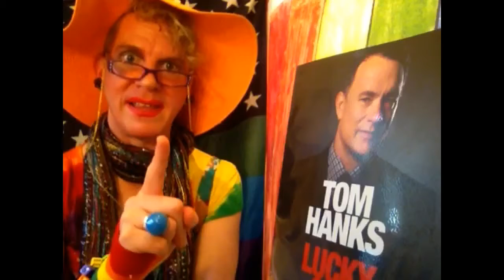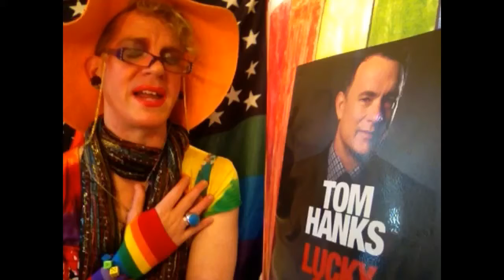Meet Nora Ephron!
Over the years she made us laugh, she made us cry, she made us think about our necks. Her beautiful words became part of our vernacular and changed lives. Nora Ephron is now movin audiences on the Broadway with her Tony-nominated debut. Not even death can stop this talent...so y'all meet my pal, Nora!